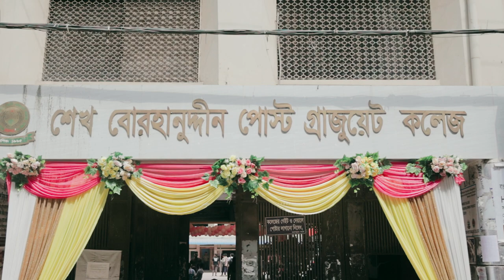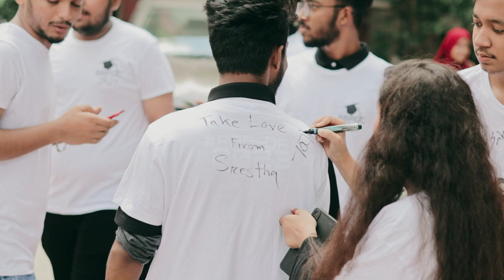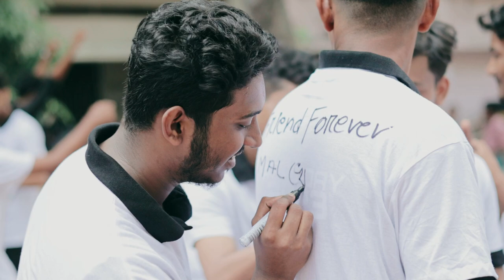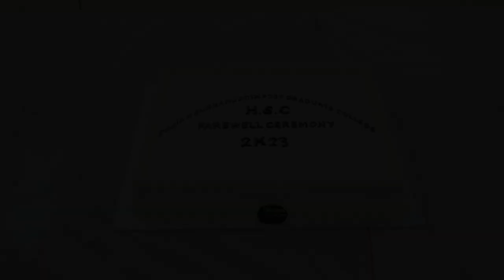HSC Farewell Batch 2023 Full Video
Shaikh Burhanuddin Post Graduate College...